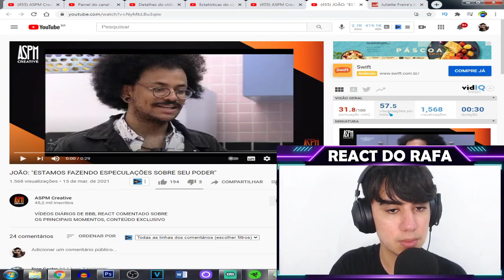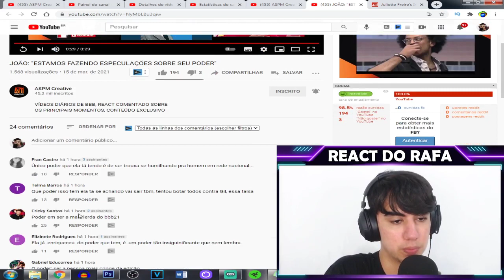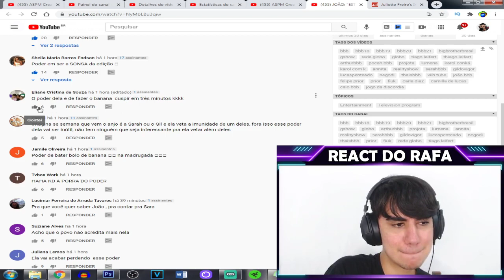Juliette e João especulando qual é o poder de Carla